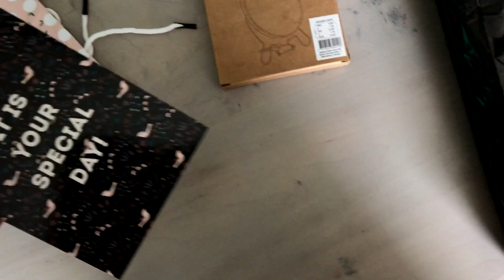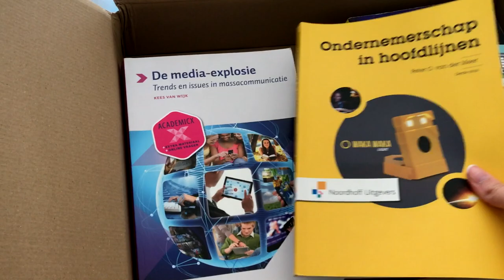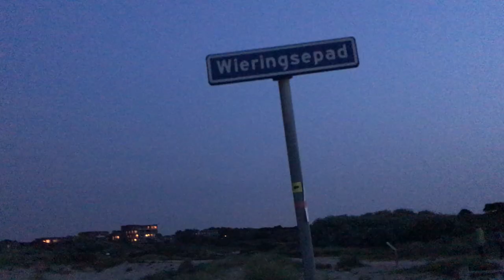☾ Regards Lauryn: Een dag in Den Haag — Dagvlog #2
Vandaag film ik weer een normale dag uit mijn leven. Voor deze dag stond er niet zo veel op het programma, namelijk; last minute een cadeautje kopen en nog wat foto's maken voor mijn weblog/Instagram. Ik hoop dat je het leuk vind om te zien.